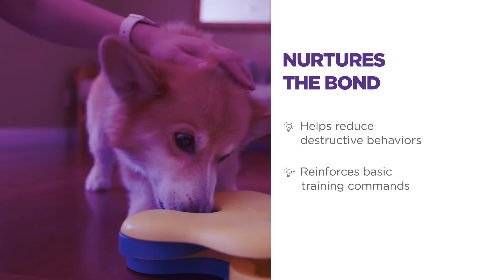Nina Ottosson Dog Tornado by Outward Hound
Dog Tornado, a Level 2 Puzzle Game. Layers of Spinning Fun!

Complete with four layers of spinning fun, The Dog Tornado is sure to become your new go-to treat dispensing dog game. Help reduce destructive behavior and eliminate boredom while strengthening the bond between you and your dog, through interactive play with the Dog Tornado by Nina Ottosson.

MAKE FEEDING FUN: With 12 treat compartments in this dog game, and 3 white bone covers, The Dog Tornado by Nina Ottosson is smart and fun choice for mealtime as it holds your dog’s favorite wet or dry kibble.

JUST KEEP SPINNING: Each level of the Nina Ottosson Dog Tornado spins as your dog searches for treats hiding inside. The spinning movement keeps your dog engaged and presents them with a fun and challenging way to play independently.